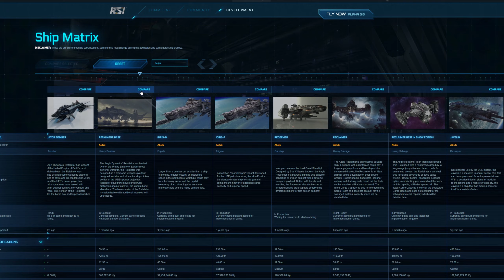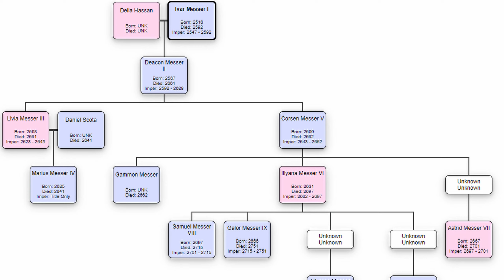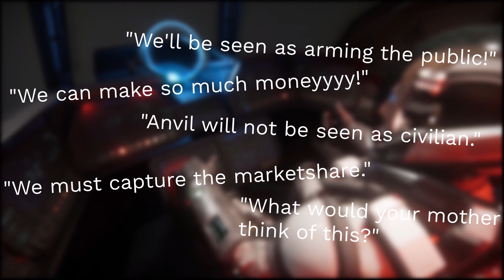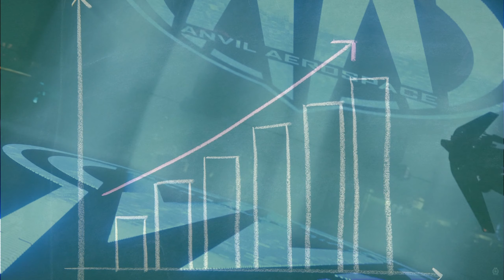Star Citizen Ships: Aegis Dynamics | Anvil Aerospace - Military Leaders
This is part 1 of my ship manufacturer profile series. Here is where you will learn about each of the 10 major companies' ship selection, design language, history, and lore.

00:00 Introduction
01:08 Aegis Dynamics
06:45 Anvil Aerospace
13:19 Conclusion

Part 4 (Origin Jumpworks & Esperia):
Part 5: Consolidated Outland & Crusader Industries):

In this episode, we will take a look at Aegis & Anvil, 2 of the most military-oriented companies in the game. These companies are like old blood and new blood to each other. One is an industry veteran with a dark past the other is the high aiming newcomer looking to dethrone the king. No matter which company you go with, you'll surely be satisfied with your purchase.

If you'd like to be a part of our group of photographers & videographers, discuss Star Citizen and other games with us, or just play please join us below!

Get free wallpapers, early access to videos, Discord rewards, and blog posts! Also, every single dollar helps me out and I couldn't do what I do without the support of my community, bless you all!

For $45 you can get full access to Star Citizen now.

Follow me in my exploration of the verse!